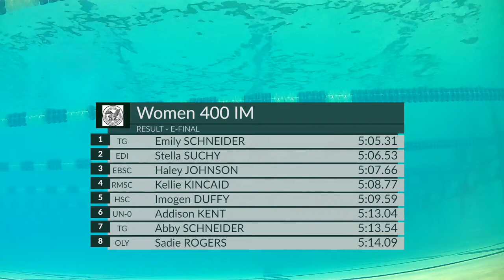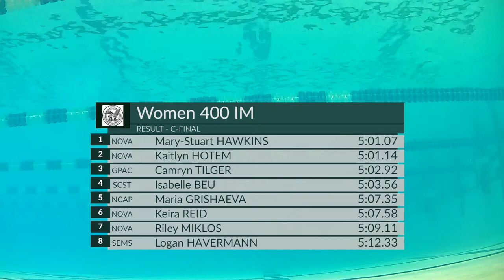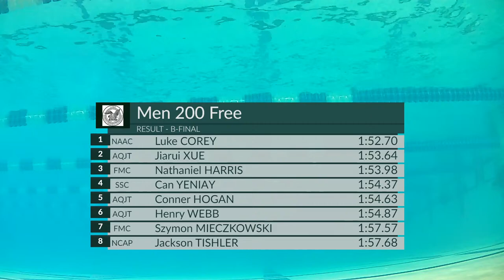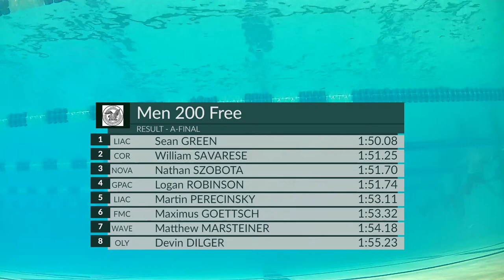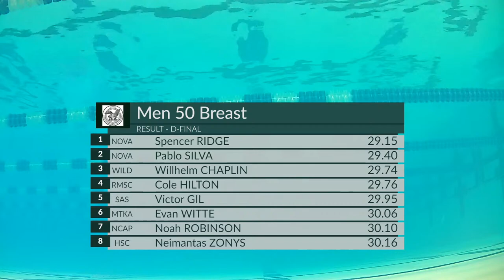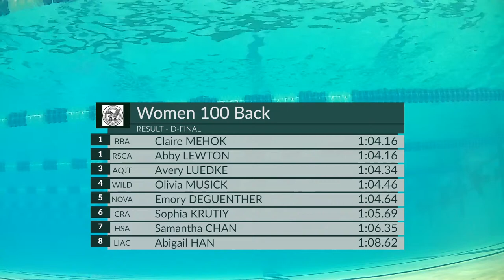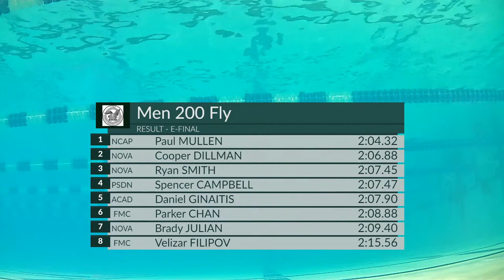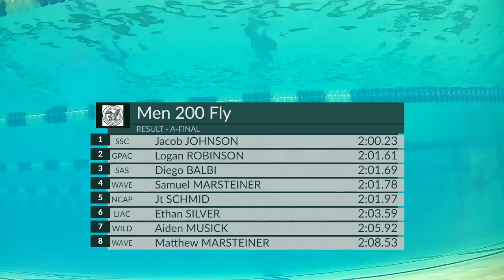NCSA Day 3 | Finals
STREAM START - 00:00

WOMEN’S 800 FREESTYLE RELAY AWARDS - 00:05
MEN’S 200 FREESTYLE RELAY AWARDS - 2:00
NATIONAL ANTHEM - 7:35

WOMEN’S 400 INDIVIDUAL MEDLEY E FINAL - 9:40
WOMEN’S 400 INDIVIDUAL MEDLEY D FINAL - 15:55
WOMEN’S 400 INDIVIDUAL MEDLEY C FINAL - 21:57
WOMEN’S 400 INDIVIDUAL MEDLEY B FINAL - 27:57
WOMEN’S 400 INDIVIDUAL MEDLEY A FINAL - 35:20

MEN’S 200 FREESTYLE E FINAL - 41:10
MEN’S 200 FREESTYLE D FINAL - 44:00
MEN’S 200 FREESTYLE C FINAL - 46:50
MEN’S 200 FREESTYLE B FINAL - 50:00
MEN’S 200 FREESTYLE A FINAL - 54:00

WOMEN’S 50 BREASTSTROKE E FINAL - 57:11
WOMEN’S 50 BREASTSTROKE D FINAL - 1:00:27
WOMEN’S 50 BREASTSTROKE C FINAL - 1:01:54
WOMEN’S 50 BREASTSTROKE B FINAL - 1:03:30
WOMEN’S 50 BREASTSTROKE A FINAL - 1:06:20

MEN’S 50 BREASTSTROKE E FINAL - 1:07:55
MEN’S 50 BREASTSTROKE D FINAL - 1:09:30
MEN’S 50 BREASTSTROKE C FINAL - 1:10:50
MEN’S 50 BREASTSTROKE B FINAL - 1:12:18
MEN’S 50 BREASTSTROKE A FINAL - 1:14:49

WOMEN’S 400 INDIVIDUAL MEDLEY AWARDS - 1:19:19
MEN’S 200 FREESTYLE AWARDS - 1:21:11
WOMEN’S 50 BREASTSTROKE AWARDS - 1:22:30
MEN’S 50 BREASTSTROKE AWARDS -  1:24:10

WOMEN’S 100 BACKSTROKE E FINAL - 1:26:13
WOMEN’S 100 BACKSTROKE D FINAL - 1:28:05
WOMEN’S 100 BACKSTROKE C FINAL - 1:29:52
WOMEN’S 100 BACKSTROKE B FINAL - 1:31:45
WOMEN’S 100 BACKSTROKE A FINAL - 1:34:40

MEN’S 200 BUTTERFLY E FINAL - 1:37:45
MEN’S 200 BUTTERFLY D FINAL - 1:40:30
MEN’S 200 BUTTERFLY C FINAL - 1:43:25
MEN’S 200 BUTTERFLY B FINAL - 1:46:23
MEN’S 200 BUTTERFLY A FINAL - 1:51:00

JEFFREY HOU OLYMPIC QUALIFYING CUT - 1:55:05
OLYMPIC QUALIFYING CUT - 1:58:00

WOMEN’S 100 BACKSTROKE AWARDS - 2:02:00
MEN’S 200 BUTTERFLY AWARDS - 2:04:40